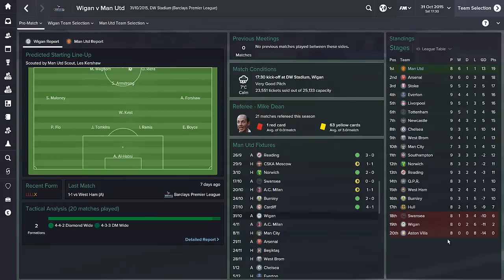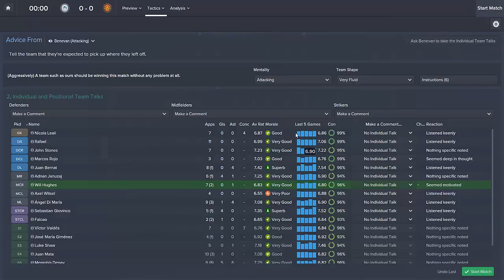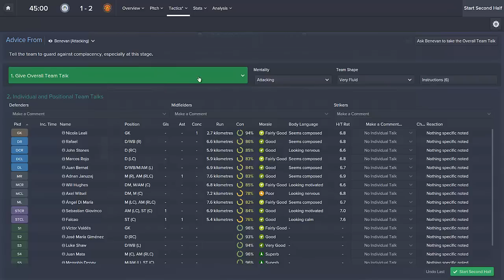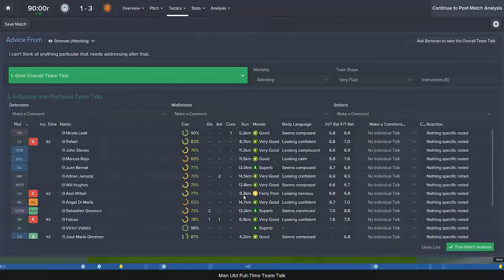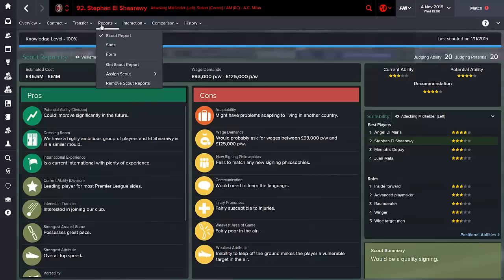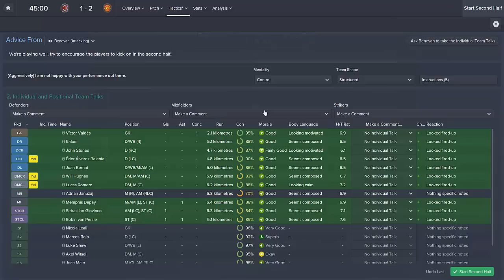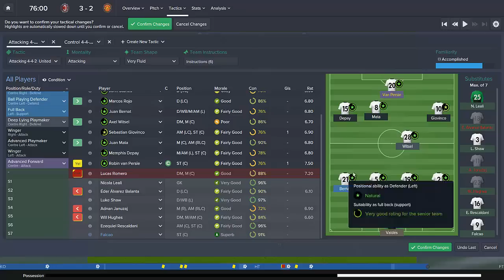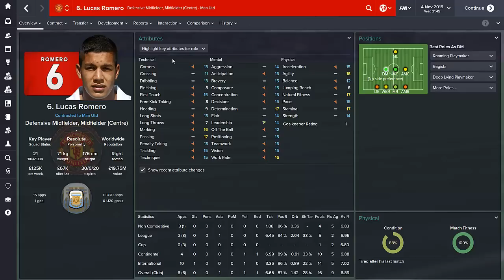Manchester United Career Mode #37 - Football Manager 2015 Let's Play - Surviving in the EPL Series ?